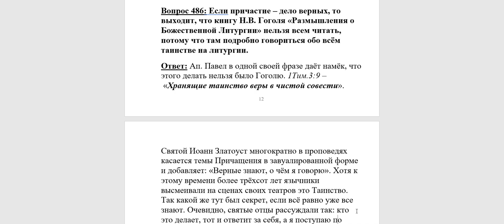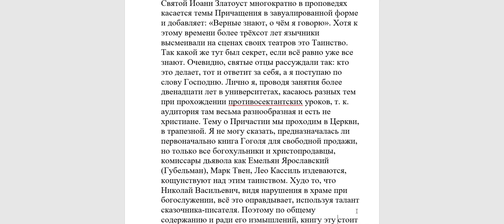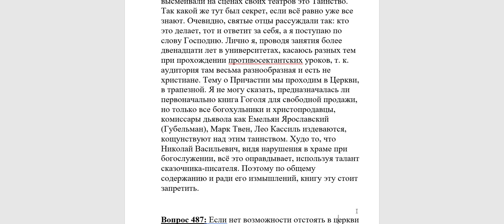486. Полезна ли книга Н. В. Гоголя "Размышления о Божественной Литургии"?